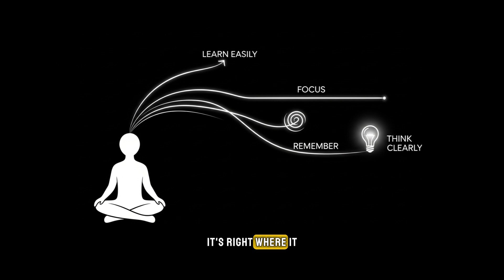This Dopamine Routine Got Me Addicted to Studying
Most people think studying is about discipline — it’s not. It’s about dopamine. In this video, I’ll show you the exact dopamine-based morning routine that rewires your brain to enjoy studying, stay focused longer, and feel naturally motivated without forcing it.

You’ll learn how to reset your mind, avoid dopamine crashes, and turn studying into something you actually crave.